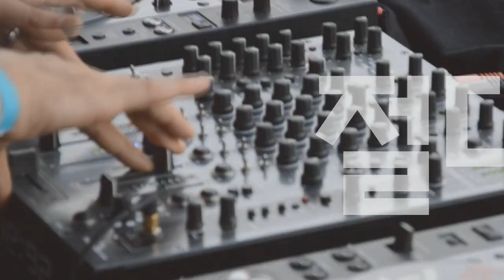[Players Guide 327회] Gibson Custom Shop CS-336 Figured Top VS CS-356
Gibson Custom Shop CS-336 Figured Top